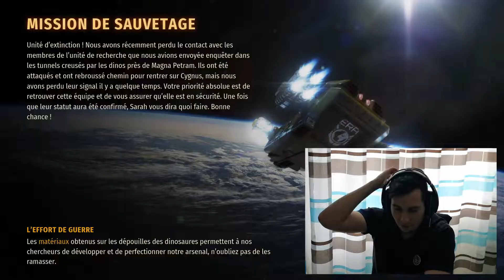On test Second Extinction - Grenadaaaaa !!! | Test 1#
Salut Youtube, salut la communauté !
Aujourd'hui, on test le jeu Second Extinction qui est incroyable en terme de gameplay et graphiquement très beau!
J'ai pris énormément de plaisir a joué et a faire cette vidéo ! :-)

Cette vidéo est en grande parti pour vous faire sourire au mieux, penser a autre chose tout en découvrant pourquoi pas de nouvelle chose !
Petite information : J'ai rajouté une playlist ou il y a tous les jeux que l'on a testé et que l'on testera a l'avenir ! ;-)
Et n'oublie pas le pouce bleu, ça fait toujours plaisir !